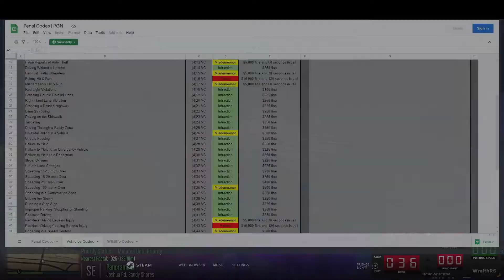Progamer Network 16 - Brandishing a Firearm - Law Enforcement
A normal traffic stop turning into guns drawn. PGN Episode 16

Songs Used
Intro: Desert by Cirque Du Soleil
Outro: F**K YOU by Silent Child